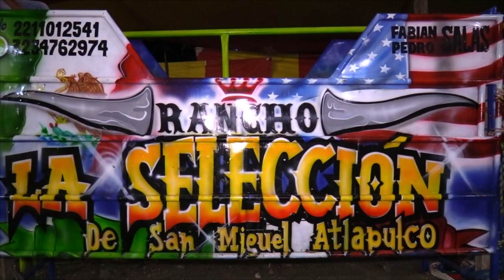LLEGO UN TRAILER DE USA 11 EX DEMONlOS APRETALADOS ||| NACE NUEVA GANADERIA SELECCION SAN MIGUEL